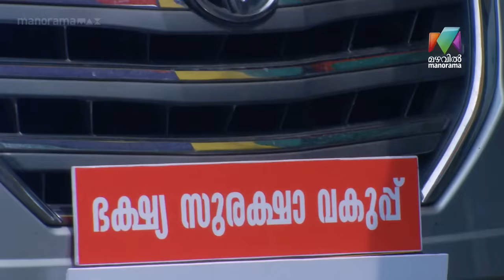marimayam EP 623 ഇങ്ങനെ ഉത്തരവാദിത്തമുള്ള ഉദ്യോഗസ്ഥരെ എവിടെക്കിട്ടും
ഇങ്ങനെ ഉത്തരവാദിത്തമുള്ള  ഉദ്യോഗസ്ഥരെ എവിടെക്കിട്ടും

Marimayam || Saturday & Sunday  @ 9.30 PM || Mazhavil Manorama